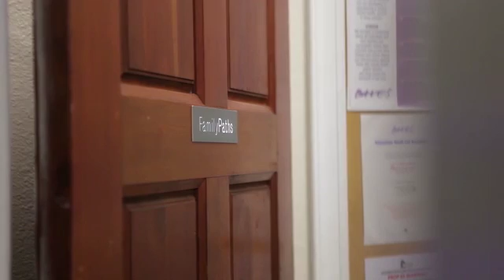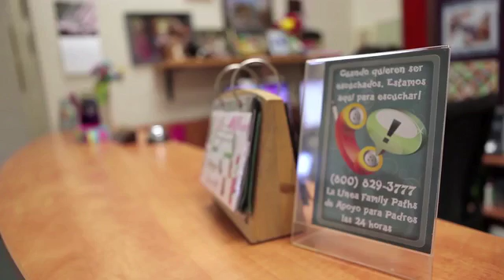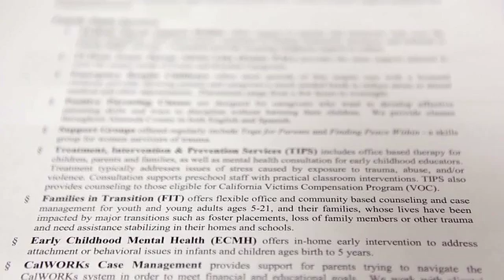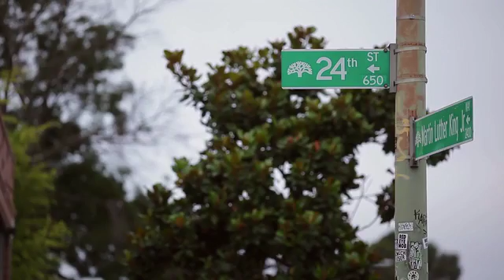Family Paths - We Are Here For This Community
A brief introduction to Family Paths (founded in 1972 as Parental Stress Service), a community mental health agency providing an array of services to children and families in need in Oakland and Alameda County, California. Family Paths operates a free 24-hour Parent Support Hotline that receives over 6,000 calls a year.